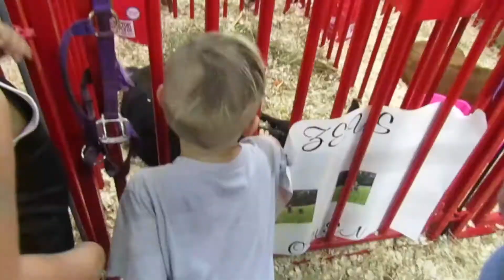Rodeo!! - Life Vlog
Join me and my family at the rodeo!